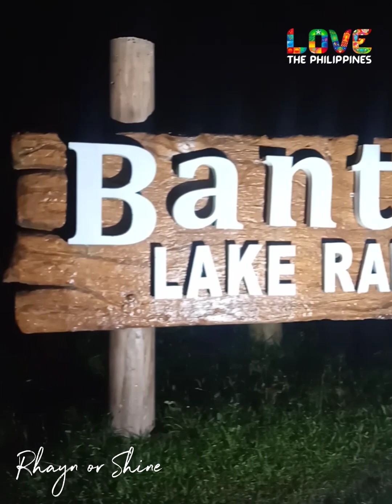BOATING ADVENTURE sa BANTUG LAKE RANCH sa BACOLOD